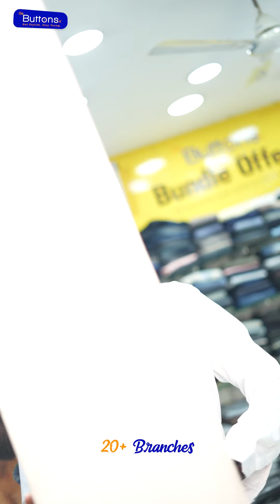😍Fun Behind the Shoots..!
Summer Casual Checks! Starts at Rs. 499/-

Buttons Summer Office / college sale

Summer Formal shirts and Formal pants 499-999

Cool summer Tshirts @ 150 & half sleeve shirts starts from Rs.399

Get FREE Sunglass free on bills above just Rs.2500

Summer Collections Rs.149 to 799
Trending Wedding & Summer Collections fully loaded
BLAZERS from just Rs.1500
Jeans / Pants starts @ Rs.500
Shirts Starts @ Rs.175/-

Shop above Rs.5000 and get FREE “Travel Bag or Backpack"
T&c

Products available only at stores , Pls reach our Branch for Product Details.
Branches :
CHENNAI stores :

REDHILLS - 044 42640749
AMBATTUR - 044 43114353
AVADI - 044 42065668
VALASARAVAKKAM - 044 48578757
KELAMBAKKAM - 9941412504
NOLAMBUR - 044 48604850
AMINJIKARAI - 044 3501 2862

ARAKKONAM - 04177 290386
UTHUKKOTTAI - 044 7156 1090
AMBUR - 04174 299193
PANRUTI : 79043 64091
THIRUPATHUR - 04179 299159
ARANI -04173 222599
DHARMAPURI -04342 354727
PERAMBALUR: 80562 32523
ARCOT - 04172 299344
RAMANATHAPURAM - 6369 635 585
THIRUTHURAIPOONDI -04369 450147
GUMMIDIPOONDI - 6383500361